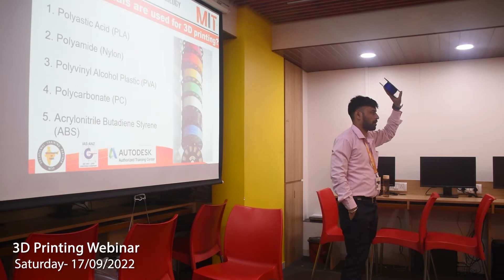3D Printing Workshop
Milestone institute of technology had arranged a free 3d printing workshop for all students. we have got an overwhelming response form students across thane, mumbai and bhiwandi.